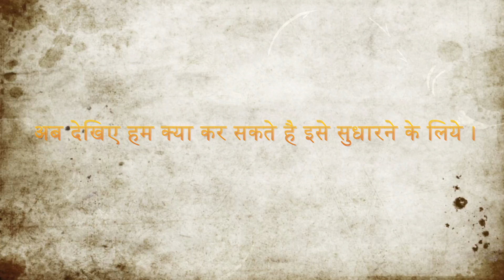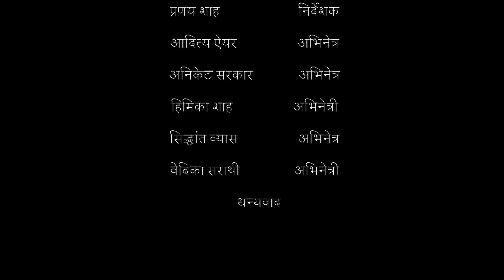Man’s effect on nature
Manushya ka prakruti par prabhav (मनुष्य का प्रकृति पर प्रभाव )
While studying the topic ‘Man’s effect on nature’ Hindi students of grade 11 created a video  with a motto to spread awareness in the student body of the entire school.